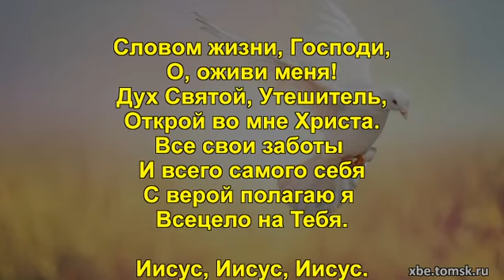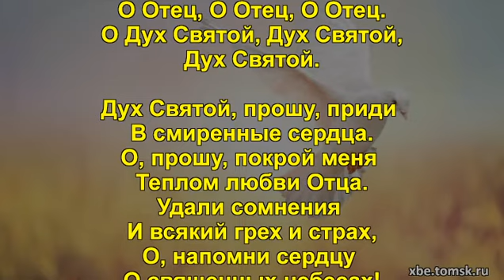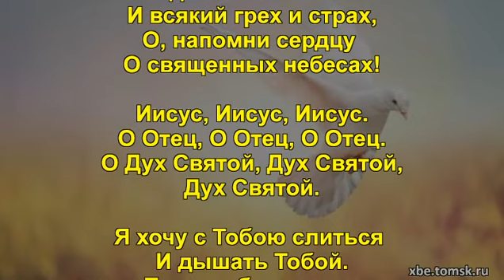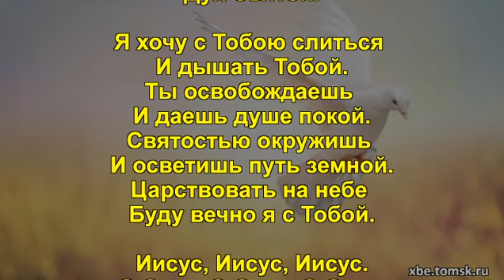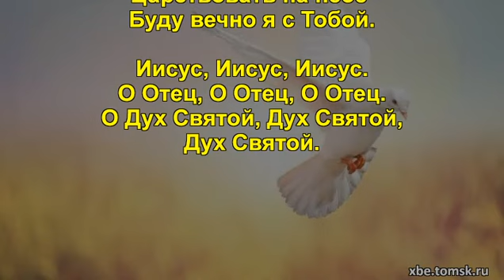Источник жизни - Словом жизни, Господи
Источник жизни - Словом жизни, ГосподиСловом жизни, Господи,
О, оживи меня!
Дух Святой, Утешитель,
Открой во мне Христа.
Все свои заботы
И всего самого себя
С верой полагаю я
Всецело на Тебя.

Иисус, Иисус, Иисус.
О Отец, О Отец, О Отец.
О Дух Святой, Дух Святой,
Дух Святой.

Дух Святой, прошу, приди
В смиренные сердца.
О, прошу, покрой меня
Теплом любви Отца.
Удали сомнения
И всякий грех и страх,
О, напомни сердцу
О священных небесах!

Иисус, Иисус, Иисус.
Дух Святой.

Я хочу с Тобою слиться
И дышать Тобой.
Ты освобождаешь
И даешь душе покой.
Святостью окружишь
И осветишь путь земной.
Царствовать на небе
Буду вечно я с Тобой.

Иисус, Иисус, Иисус.
Дух Святой.